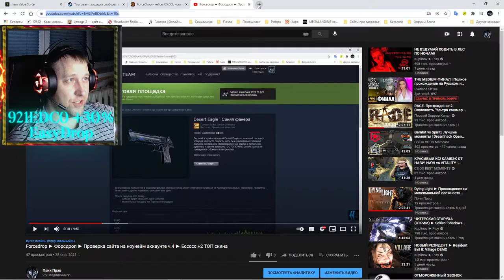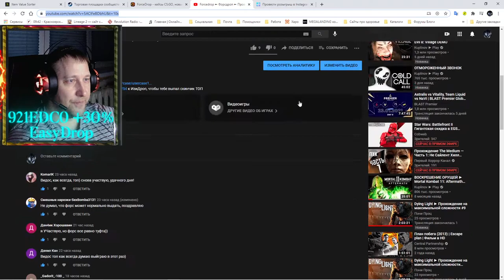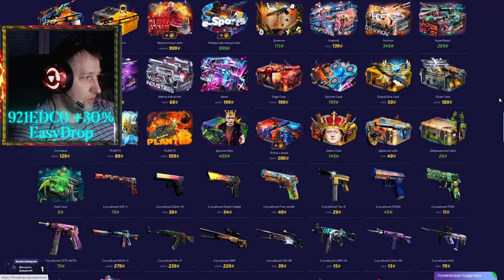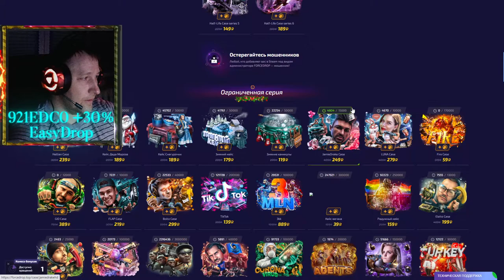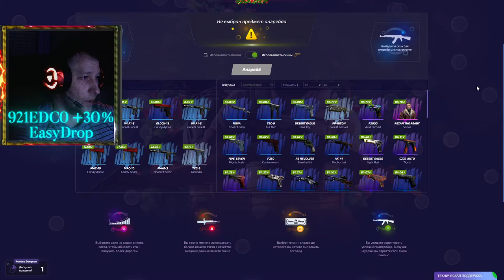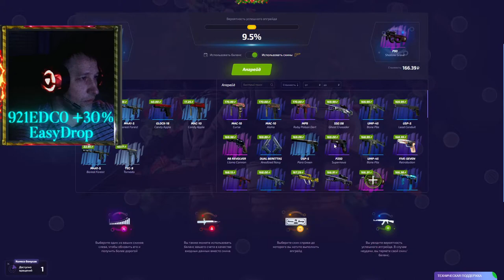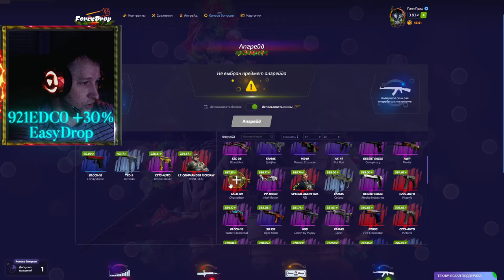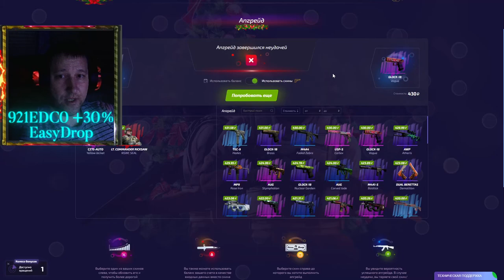Forcedrop ► Форсдроп ► Проверка сайта на ноунейм аккаунте ч.5 ► Ещё + 2 скина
💰💰💰 Поддержка канала 💰💰💰
💎 10000... Буггагатти
В это воскресенье 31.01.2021, очередной еженедельный розыгрыш:
3 место 🎁 Сувенирный P90 | Арктическая сетка Износ: Закалённое в боях
2 место 🎁 StatTrak™ UMP-45 | Каркас Износ: Поношенное
1 место 🎁 Five-SeveN | Обезьянье дело Износ: Поношенное
Условия следующие:
2) 👍 📼 и написать комментарий минимум из 5 ти слов
3) Быть на стриме во время розыгрыша
4) Аккаунт без трейд бана (максимальный срок 1 сутки)

Марафон скинов - Автомат «Галиль» | Перестрелка Износ: Поношенное